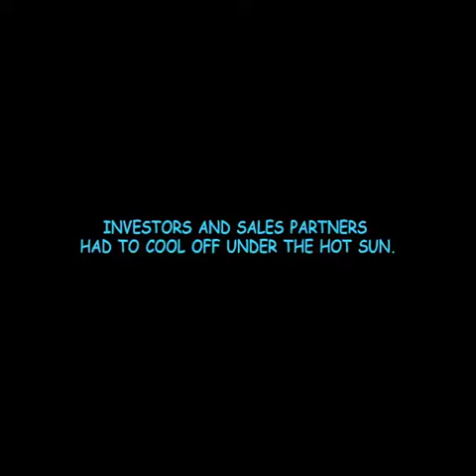MIDDLECHASE IN DUBAI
The excitement is contagious, our clients and partners can't contain their Joy.

The experience is mind blowing, we will definitely do this again come January 2020, We sure know how to make history.